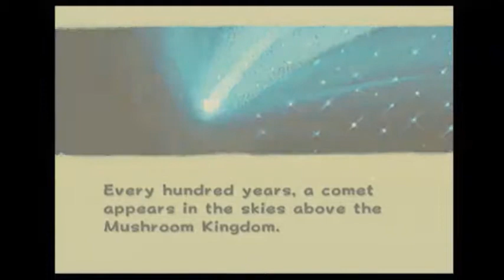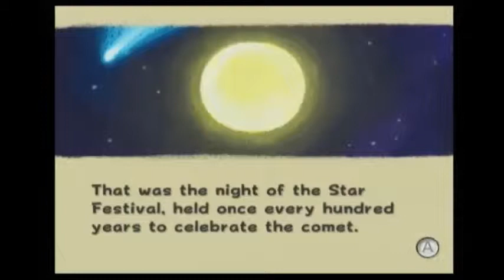Super Mario Galaxy- Walkthrough Part 1 -Prolouge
I'm baaaaaaaaaaaaaaaaaaaack
Miss me?
All two of you?